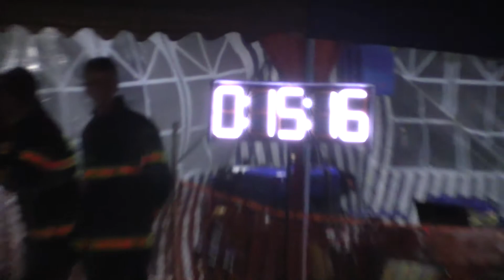2015 Nočná Terňa DHZ Nižné Ružbachy